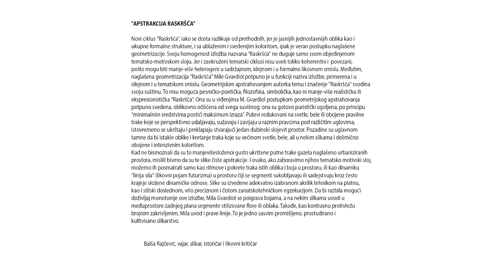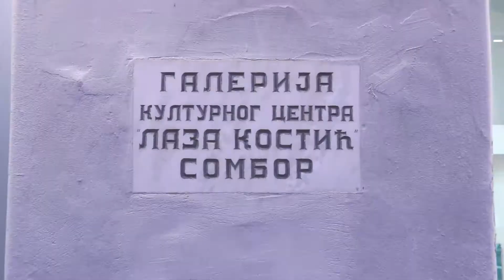Izložba slika Mile Gvardiol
Izložba slika pod nazivom "RASKRŠĆA", umetnice Mile Gvardiol,  otvorena je utorak 26. septembra u Galeriji KC "Laza Kostić. Postavka će trajati do 14. oktobra.

"To nisu moguća pesničko-poetička, filozofska, simbolička, kao ni mane-više realistička ili ekspresionistička 'Raskršća'. Ona su vidjenjima Mile Gvardiol, postupkom geometrijskog apstrahovanja, potpuno svedena, oblikovno očišćena od svega suvišnog; ona su gotovo puristički ogoljena, po principu 'minimalnim sredstvima postići maksimum izraza'. To je jedno sasvim promišljeno, prostudirano i kultivisano slikarstvo." (Balša Rajčević, vajar, slikar, istoričar i likovni kritičar)